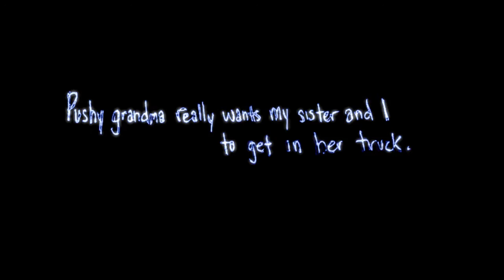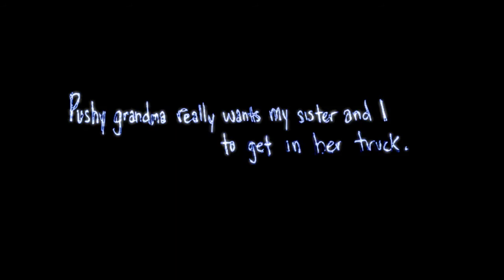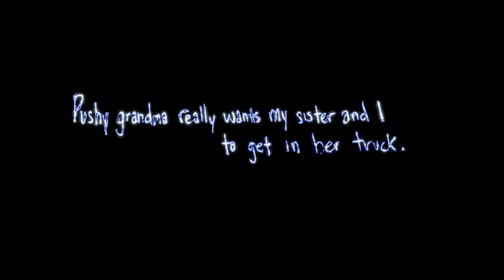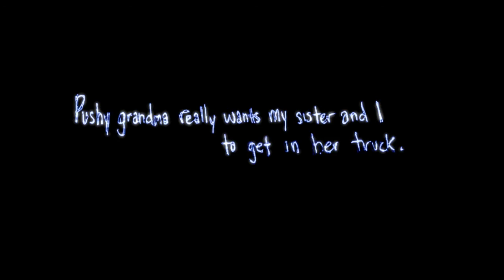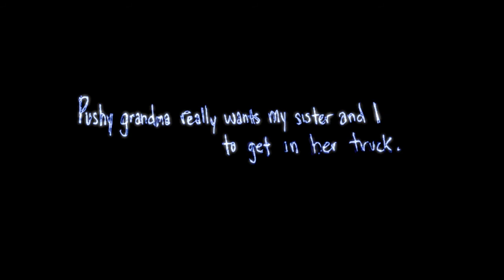2 TRUE Scary Stories The Babysitter & Pushy grandma really wants my sister and I to get in her truck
2 TRUE Scary Stories | The Babysitter & Pushy grandma really wants my sister and I to get in her truck.